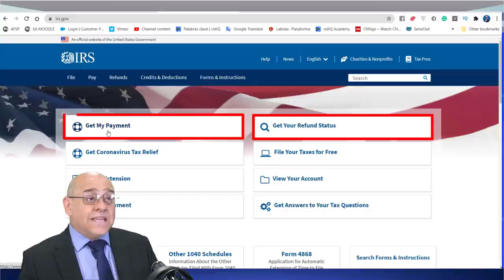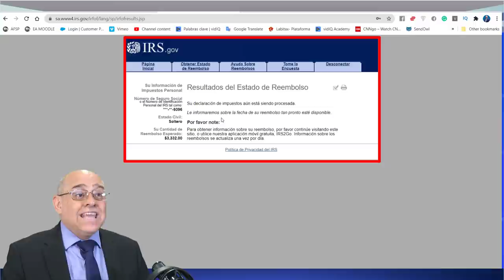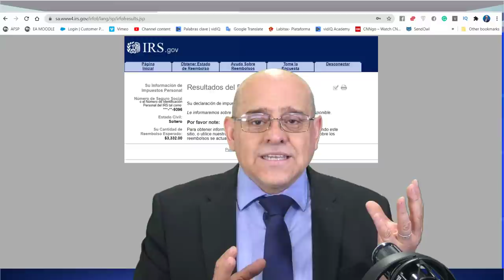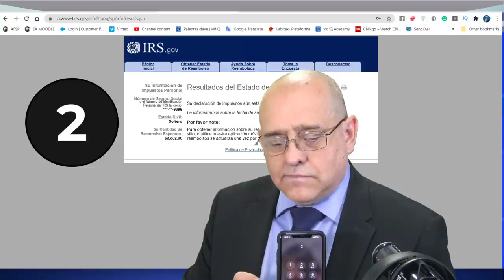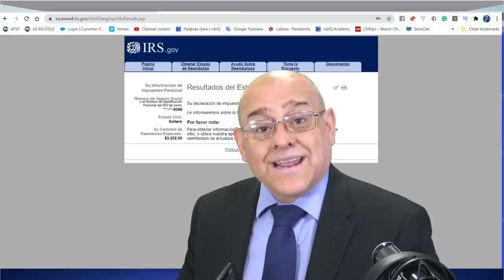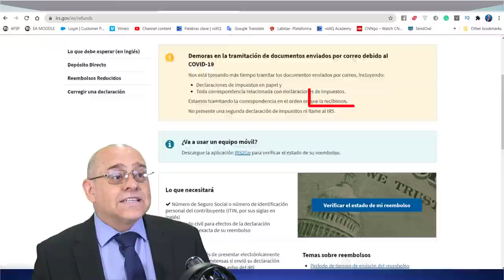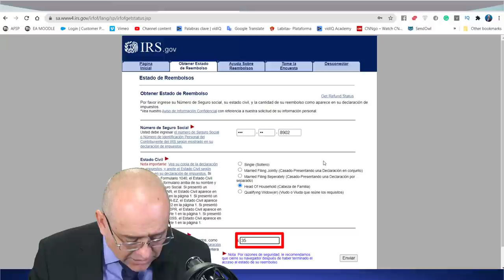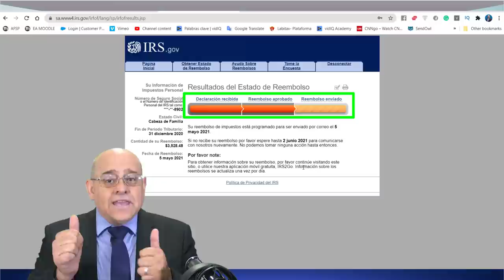¿Dónde Está Mi Reembolso?, ¿Por Qué El IRS Se Demora Tanto? | ÚLTIMAS NOTICIAS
La temporada de impuestos del 2020 termina el 17 de mayo y los reembolsos de millones aún no llegan. Regularmente el pago de reembolsos de impuestos en declaraciones normales suele tomar 21 días, pero en este 2021 se están tardando hasta 6 semanas y más para que las personas reciban su dinero. Si usted desea saber todos los detalles, no se despegue de su pantalla. Bienvenidos!

IRS Number: 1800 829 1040